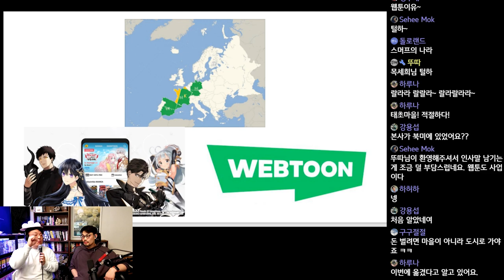픽코마, 프랑스 런칭 및 네이버, '웹툰 EU' 법인 설립